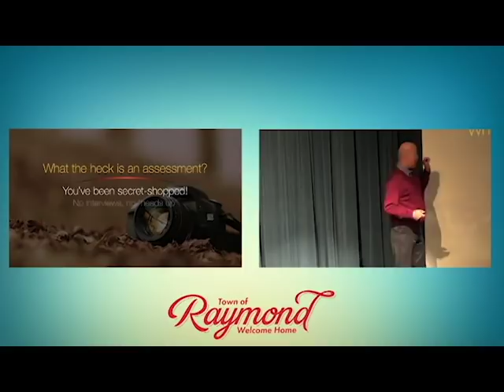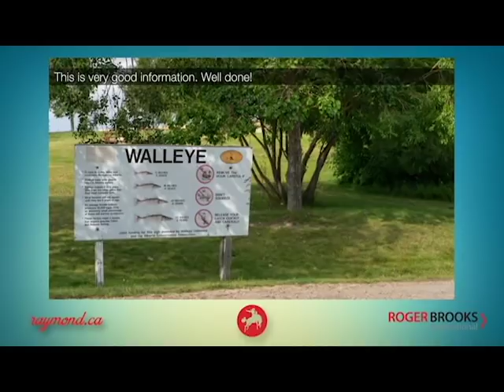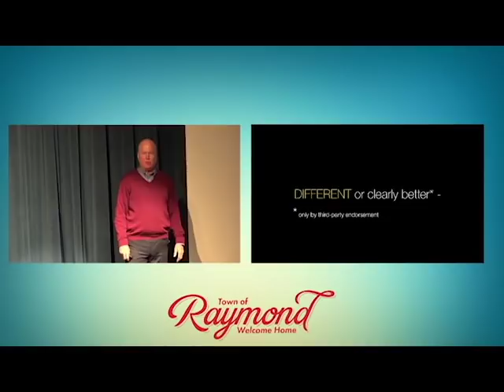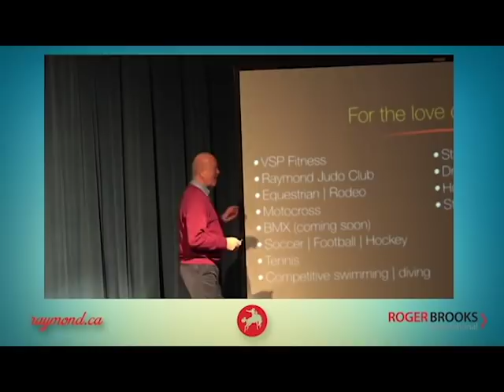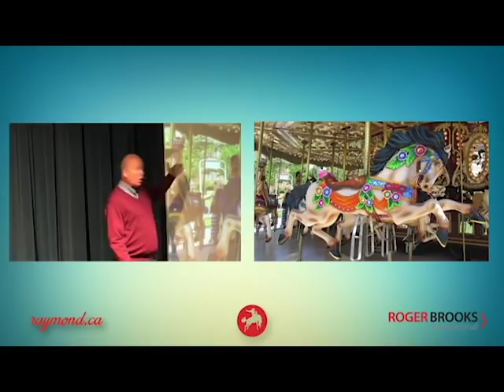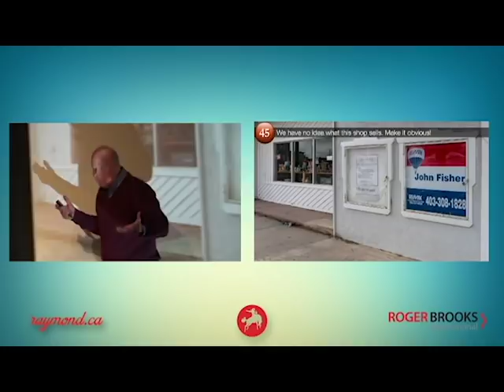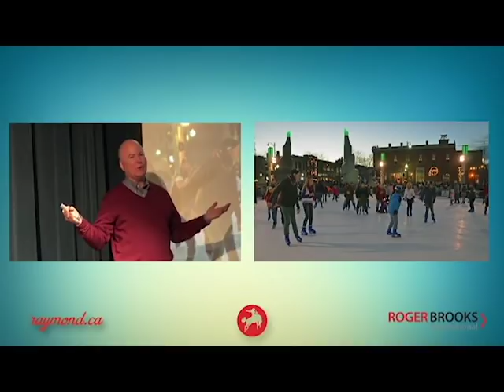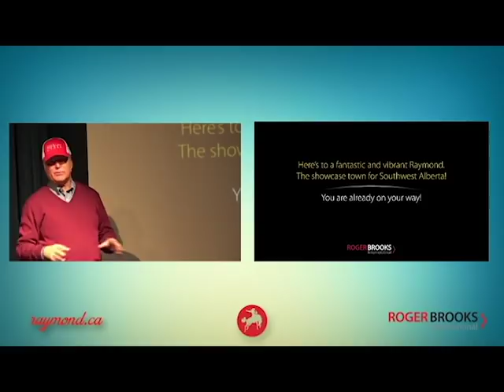Roger Brooks & Town of Raymond Sept 2018 - Community Assessment Presentation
In Sept 2018 the Town of Raymond contracted Roger Brooks (of Destination Development) to perform a Community Assessment.  This project was to assess our community thru the eyes of a visitor. Roger & Jane Brooks also secret shopped our businesses, spoke with locals and presented suggestions for the community to consider. The overall presentation was very well received. Many candid and honest responses to areas of weakness, but also highlights to key strengths.